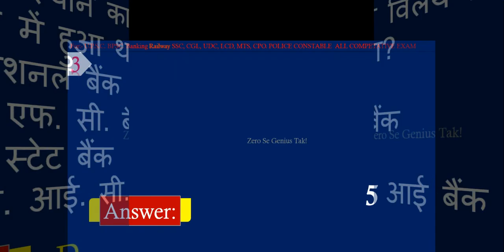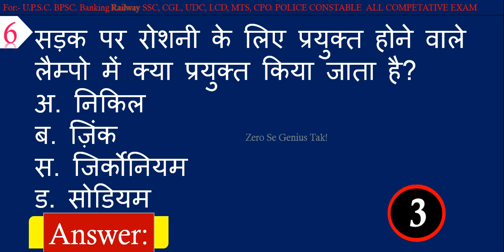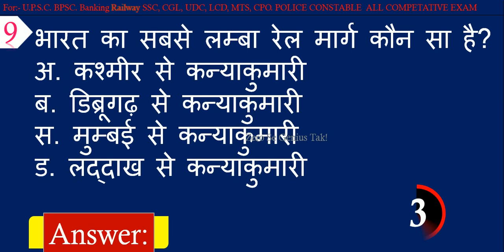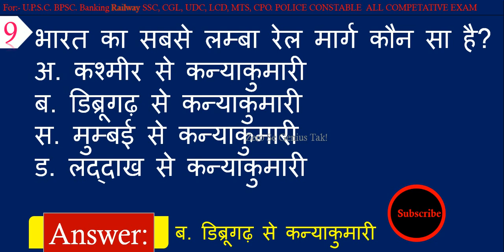General Knowledge Quiz || Gk Quiz in Hindi || Quiz for Competitive Exam in Hindi